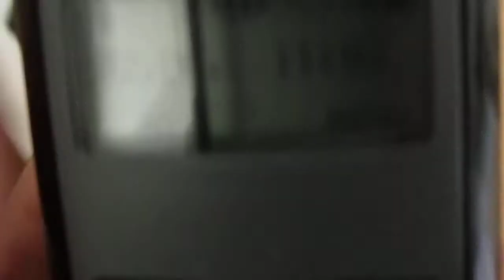2.6.13 11am Voerde Germany extreme Chemtrails vs Blue Sky to Block Sun GEOENGINEERING fail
2.6.13 , Voerde, Germany, extreme, Chemtrails,  Blue Sky, Block Sun, GEOENGINEERING, fail, orgonit